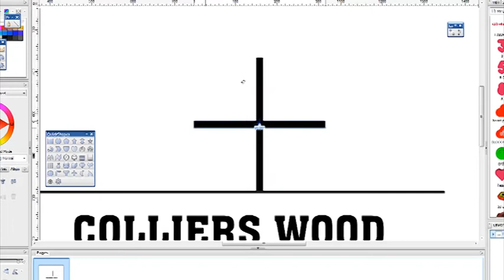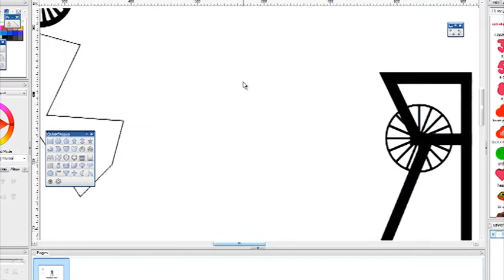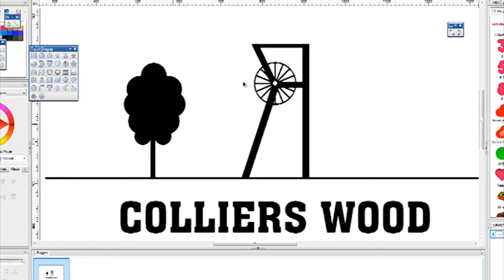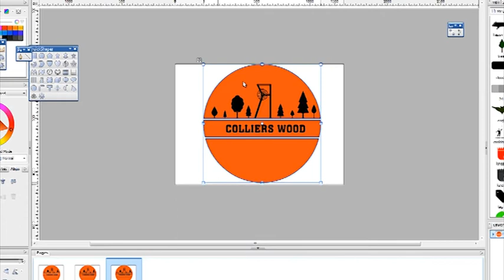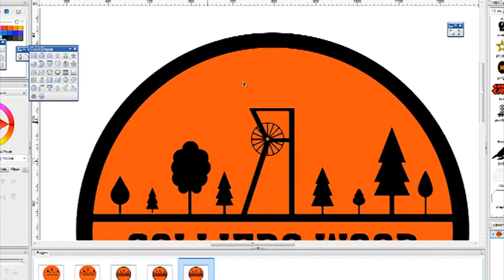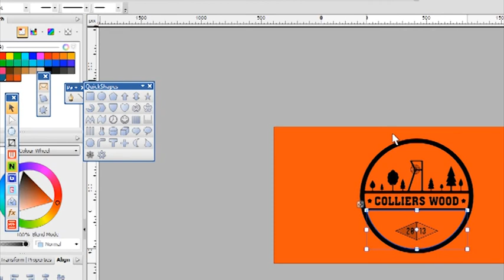'Colliers Wood'- London Colliery - new logo, graphic design project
Hello Guys!   Here is my new logo Colliers Wood. More stuff will be available on my website so check it out.Enjoy and don't forget to give me a feedback or like my projects on twitter and Facebook.